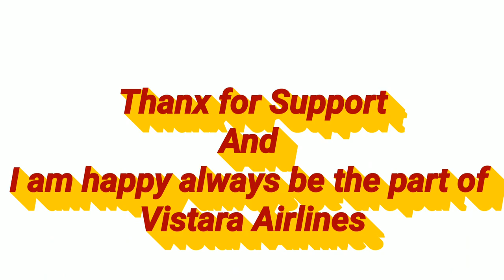Fly The New Feeling with Vistata | Emotional Attachment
Hello everyone,
Vistara is always be the part of my life
In this clip I will show you some of the photos
So I think you will like it

Photo click by- MOTO G5S Plus